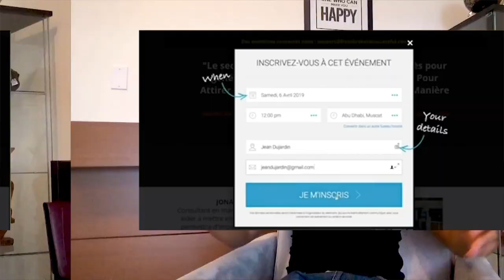Ils Manquent De Consistance : Comment Rester Focus ?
Dans cette vidéo, je t'explique pourquoi la plupart des gens manquent de consistance. Beaucoup de gens ont compris l'importance de passer à l'action, seulement ils manquent de consistance. Ils n'achèvent jamais ce qu'ils commencent. Dans cette vidéo je t'explique pourquoi tu dois rester focus si tu veux réussir et atteindre tes objectifs.

▬▬▬▬▬▬▬▬▬FORMATION OFFERTE▬▬▬▬▬▬▬▬▬▬▬

▬▬▬▬▬▬▬▬▬ MES COACHING ▬▬▬▬▬▬▬▬▬▬▬▬

▬▬▬▬▬▬▬▬ MES OUTILS ▬▬▬▬▬▬▬▬▬▬▬▬▬▬▬▬

▬▬▬▬▬▬▬▬▬▬▬▬ Témoignage client ▬▬▬▬▬▬

▬▬▬▬▬▬▬▬▬▬▬▬ LIENS ▬▬▬▬▬▬▬▬▬▬▬▬